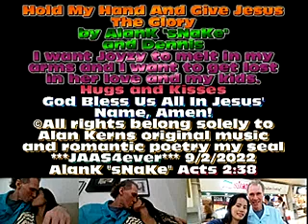Hold My Hand And Give Jesus The Glory by AlanK "sNaKe" and Dennis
I want Joyzy to melt in my arms, and I want: to get lost in her love and my kids. JAAS4ever ❤ ❤ ❤ ❤ ❤ ❤ ❤